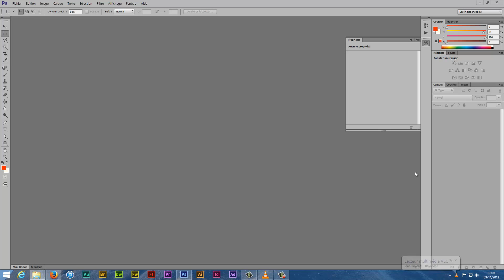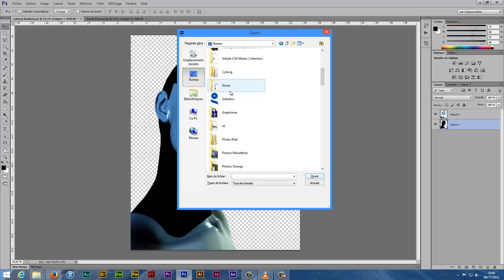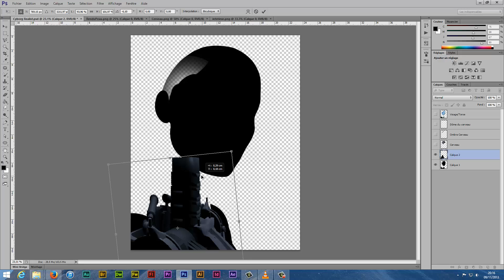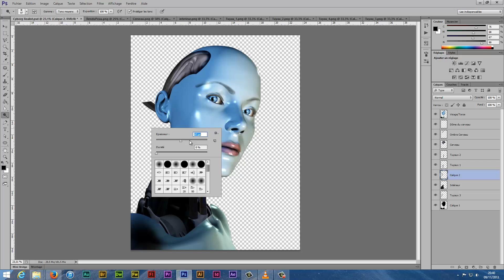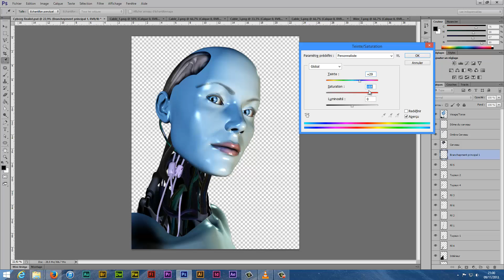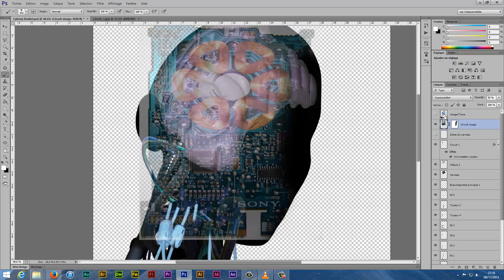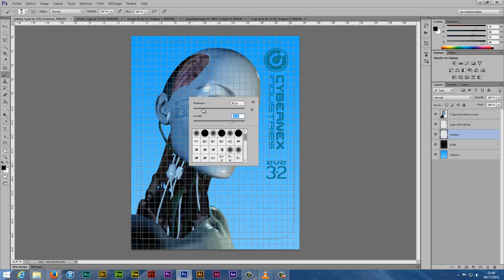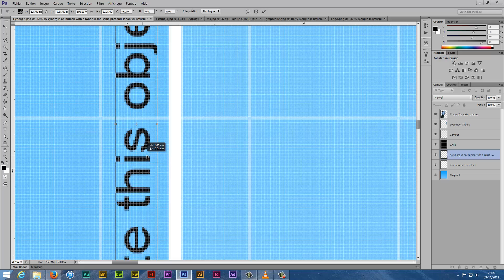Create Cyborg Photoshop CS6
Créa d'un cyborg réaliste sur Photoshop à l'aide de modèle 3D et de photos détourées